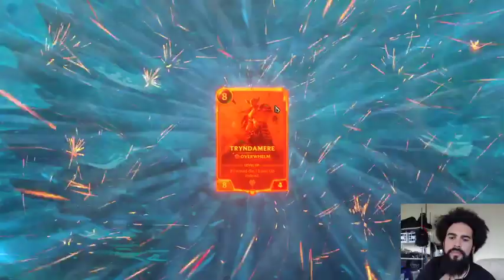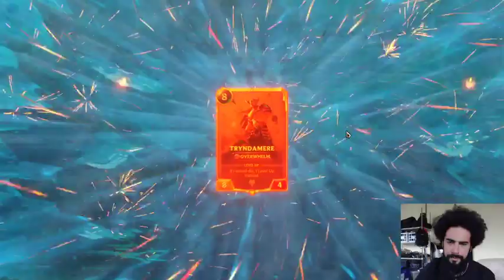Ezreal Garen Hermadinger | Legends of Runeterra | Expedition